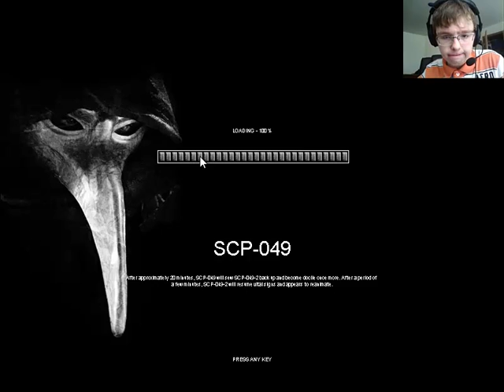SCP Containment Breach | Part 2 | SCP 173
HE IS EVEYWHERE! I HATE HIM! No wonder he is on the cover of teh game guide...no wonder, i don't need it!

Notice: Audio is a little late.